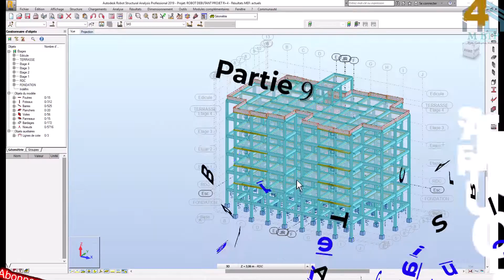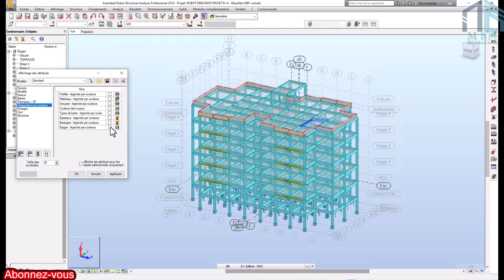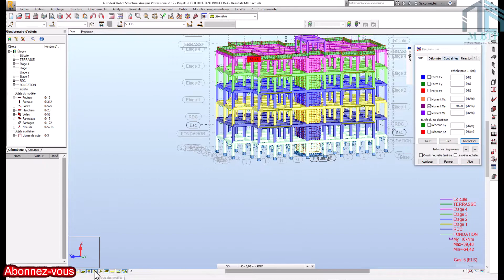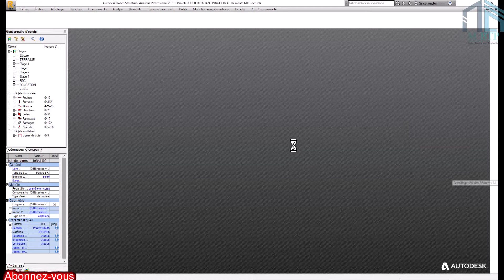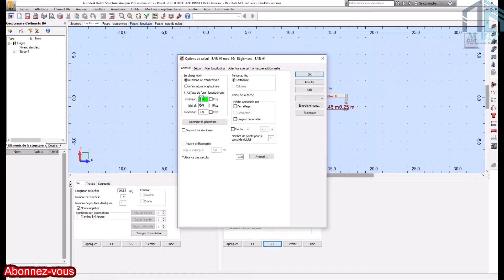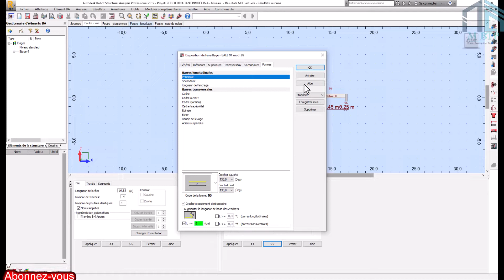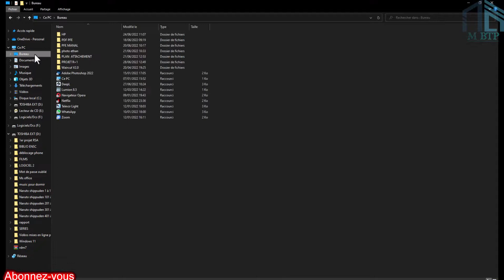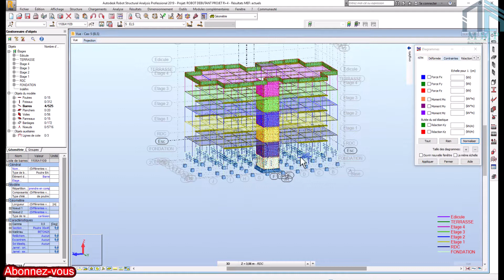ANALYSER LES RESULTATS, DIMENSIONNER LA POUTRE: R+4 TUTORIELS ROBOTSTRUCTURAL ANALYSIS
Bon visionnage